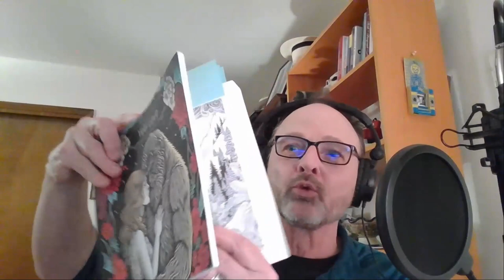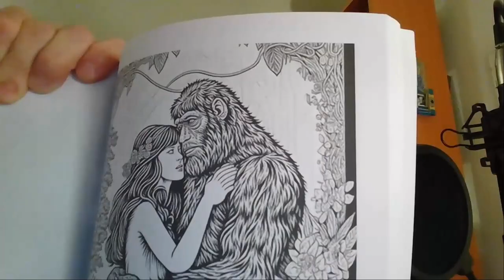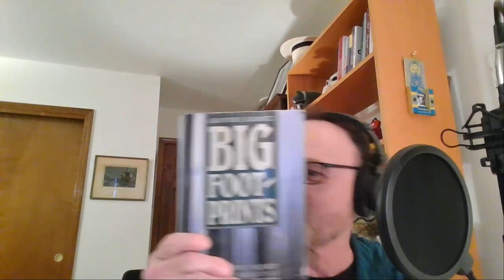Episode 13 -- You Sasquatch My Back, I’ll Sasquatch Yours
An Intro to Anthro with 2 Humans

Human Number One, John McCray, and Human Number Two, John Lehr, re-assess what it means to be human.

You know what they say about people with big feet. In this episode, The Two Humans head to the woods to size up the legend of Bigfoot.

Resources:

Anonymous
2003 Yeti Love. Publisher Anonymous, Coppell, TX.

Basso, Ellen B.
1978 The Enemy of Every Tribe: “Bushman” Images in Northern Athapaskan Narratives. American Ethnologist, Nov., 1978, Vol. 5, No. 4 (Nov., 1978), pp. 690-709.

Bennett, Matthew R., David Bustos, Daniel Odess, Tommy M. Urban, et al.
2020 Walking in Mud: Remarkable Pleistocene Human Trackways from White Sands National Park (New Mexico). Quaternary Science Reviews, Vol. 249, December 1, 2020, dgcid=author.

Bower, Bruce
2019 A Tooth Fossile Shows Gigantopithecus’ Close Ties to Modern Orangutans. ScienceNews, November 13, 2019,

Briggs, Helen
2019 Secrets of the Largest Ape That Ever Lived. BBC, November 13, 2019,

Buhs, Joshua Blu
2011 Tracking Bigfoot Through 1970s North American Children’s Culture: How Mass Media, Consumerism, and the Culture of Preadolescence Shaped Wildman Lore. Western Folklore, Spring 2011, Vol. 70, No. 2 (Spring 2011), pp. 195-218.

Bynum, Joyce
1992 Bigfoot—A Contemporary Belief System Legend. ETC: A Review of General Semantics, Fall 1992, Vol. 49, No. 3 (Fall 1992), pp. 352-357.

Daegling, David
2004 Bigfoot Exposed! Archaeology, July/August 2004, Vol. 57, No. 4 (July/August 2004), p. 18.

Dendle, Peter
2006 Cryptozoology in the Medieval and Modern Worlds. Folklore, Aug., 2006, Vol. 117, No. 2 (Aug., 2006), pp. 190-206.

Feder, Kenneth L.
1984 Irrationality and Popular Archaeology. American Antiquity, Jul., 1984, Vol. 49, No. 3 (Jul., 1984), pp. 525-541.
1985 The Challenges of Pseudoscience. Journal of College Science Teaching, Dec. 1985/Jan 1986, Vol. 15, No. 3 (Dec 1985/Jan 1986), pp. 180-186.

Feder, Kenneth L. and Michael Alan Park
2007 Human Antiquity: An Introduction to Physical Anthropology and Archaeology. McGraw-Hill, New York, NY.

Gershon, Livia
2020 Fossilized Footprints Found in New Mexico Track Travel with Toddler in Tow. Smithsonian Magazine, October 14, 2020,

Herreid, Clyde Freeman
2016 Science, Pseudoscience, and Nonsense. Journal of College Science Teaching, May/June 2016, Vol. 45, No. 5 (May/June 2016), pp. 61-65.